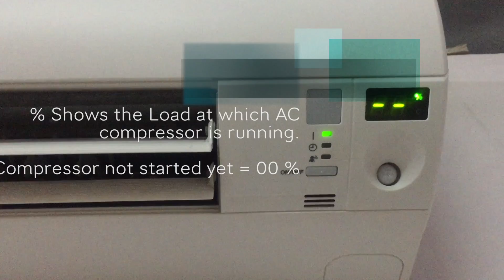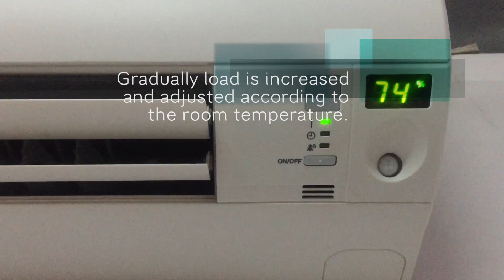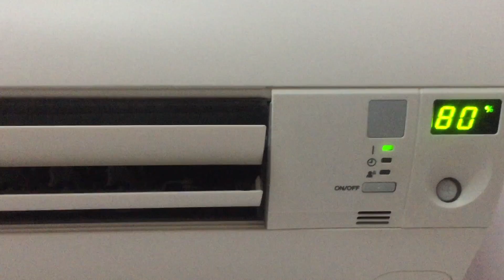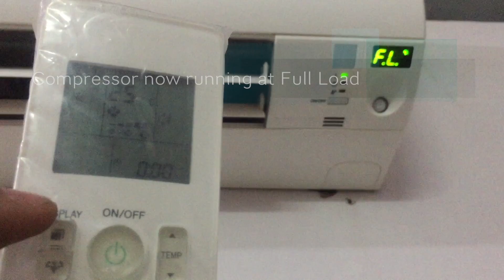Daiking JTKM50SRL16 - 5 star AC Performance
The video is about how much efficient new Daiking JTKM50SRL 5 Star Inverter AC is.

It saves electricity for you by selecting the optimal load for you.